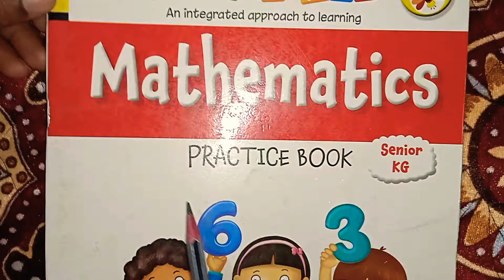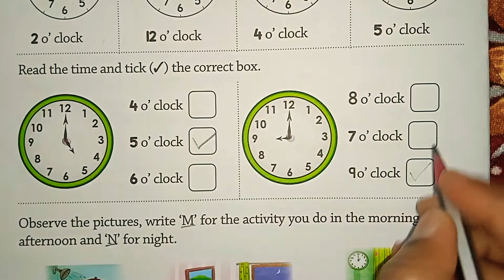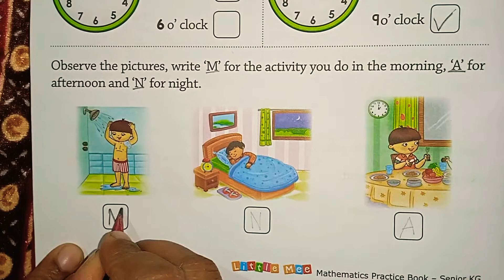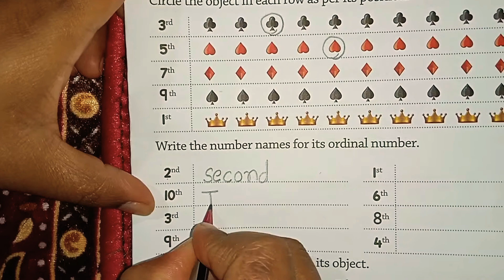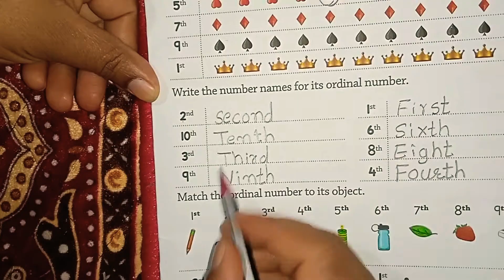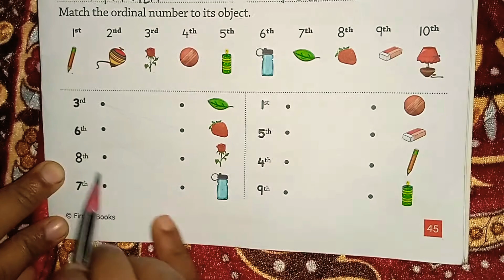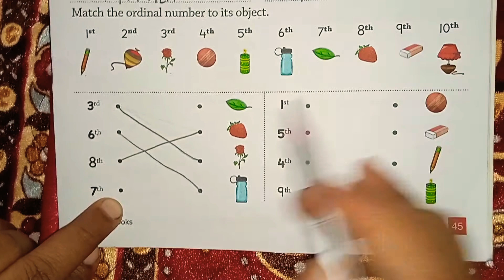Rukmin school online teaching, Class-K.G.ll,Sub-Maths, Topic-Time Ordinal Numbers and positions.